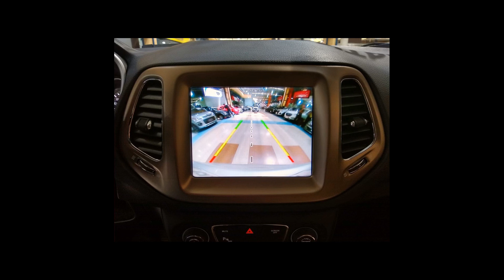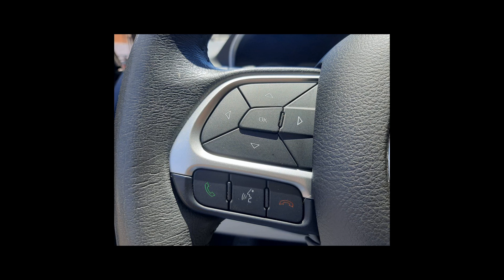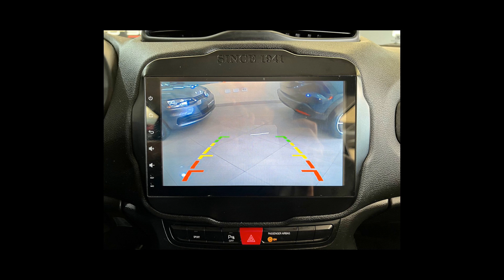Carros da JEEP | COMPASS, RENEGADE - 19/02/22 [Links na Descrição]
Ofertas dos melhores carros  JEEP pra vocês

JEEP/COMPASS 2.0 16V LONGITUDE
Ano: 2016/2017

JEEP/COMPASS 2.0 16V LIMITED 4X4
Ano: 2017/2018

JEEP/RENEGADE 2.0 16V TURBO TRAILHAWK 4X4
Ano: 2015/2016

JEEP/RENEGADE 1.8 16V
Ano: 2018/2018

 JEEP em Piraju/SP
 JEEP em Recife/PE
 JEEP em Santo André/SP
 JEEP em São Paulo/SP